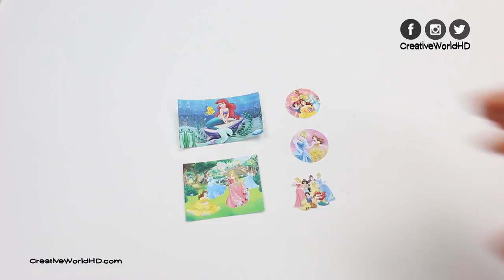DIY Disney Princess and Barbie Mini Beach Bags for Dolls Cute and Easy/Dollhouse Accessories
How to make miniature beach bags for dolls. These cute and easy to make Disney princess and Barbie beach bags are perfect for your dollhouse accessories. Enjoy!